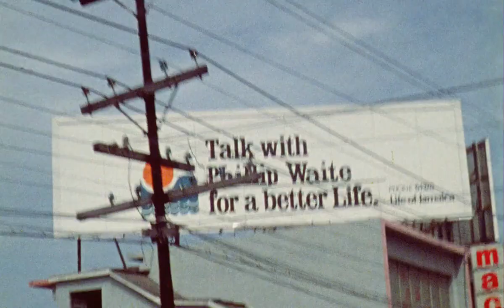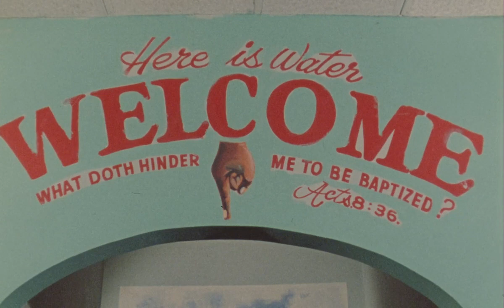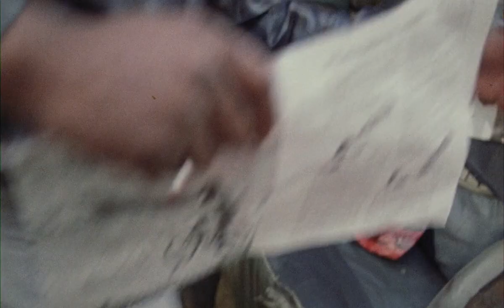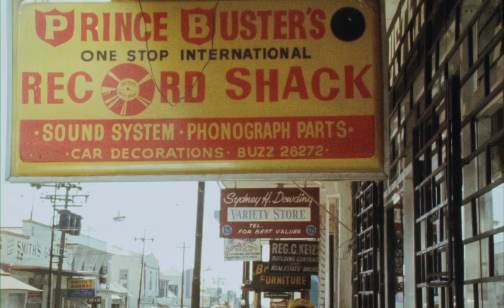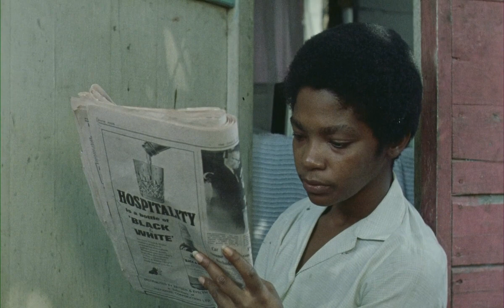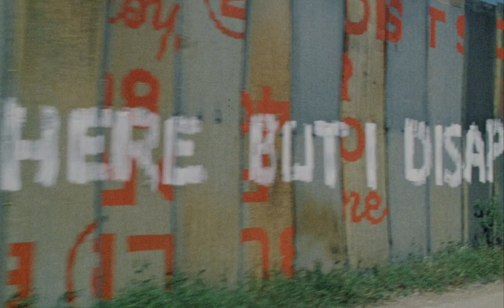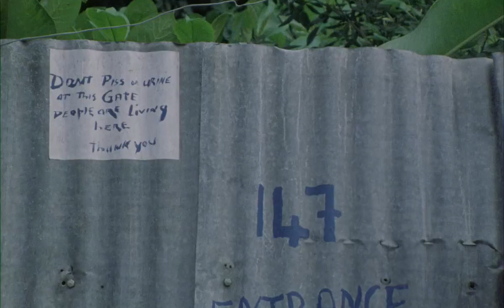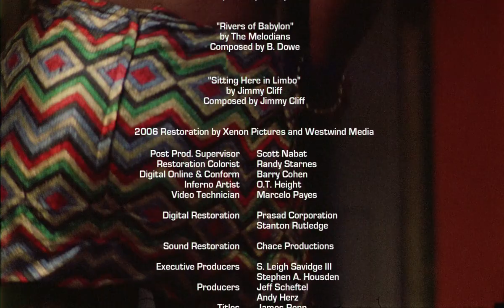The Harder They Come, by Perry Henzell, Sub. Español 1972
Sinopsis
Ivanhoe Martin llega a la ciudad para llegar a ser un gran cantante de reggae. Sin embargo las cosas no son tan fáciles como él se pensaba en un principio, y se tuercen con el asesinato que comete sobre un policía.

Año
1972

Duración
103 min.

País
Jamaica

Dirección
Perry Henzell

Guion
Perry Henzell, Trevor D. Rhone

Música
Jimmy Cliff, Desmond Dekker, The Slickers, Toots and the Maytals, The Melodians, Scotty

Fotografía
Peter Jessop, David McDonald, Franklyn St. Juste

Reparto
Jimmy Cliff, Janet Bartley, Carl Bradshaw, Ras Daniel Hartman, Basil Keane, Bob Charlton, Winston
Stona, Lucia White

Productora
International Films Inc

Género
Drama | Pobreza. Música. Crimen. Blaxploitation. Película de culto